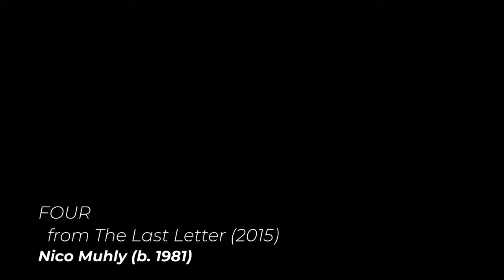NICO MUHLY: The Last Letter (4)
An excerpt from CAIC's 2021 Winter Lieder Lounge
filmed at St. Stephen's Church, Belvedere on February 8, 2021.

Edward Nelson, baritone | Ronny Michael Greenberg, piano

VIDEO: Clubsoda Productions
SOUND: Lolly Lewis